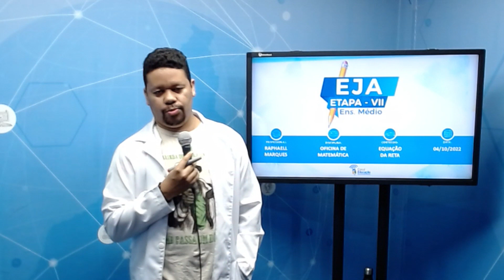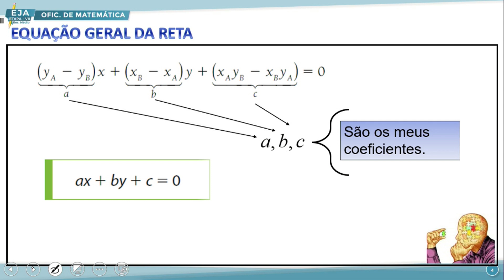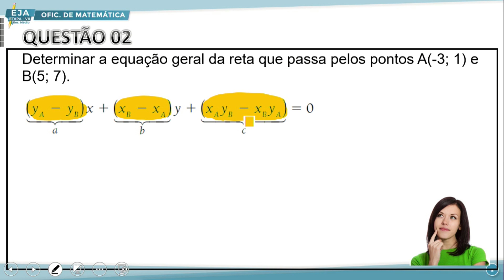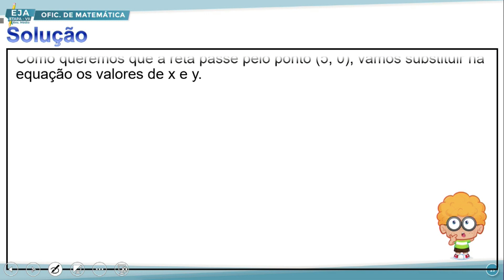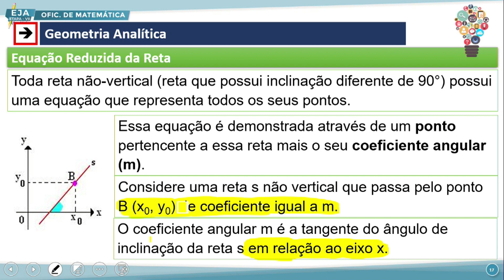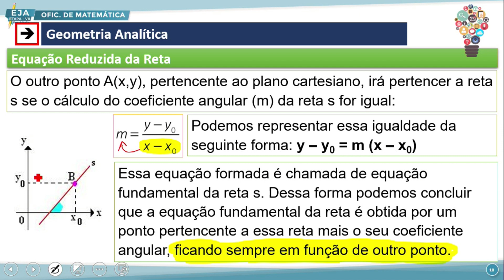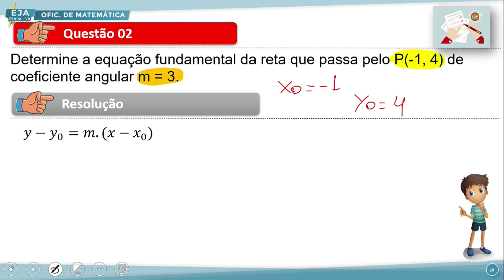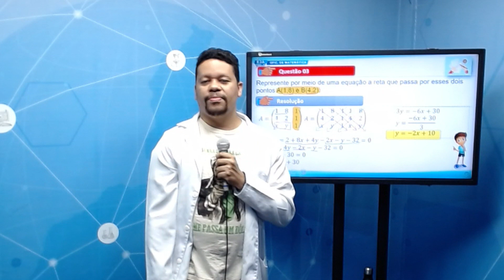EJA VII OFICINA DE MATEMÁTICA 04 10 2022 EQUAÇÃO DA RETA NP